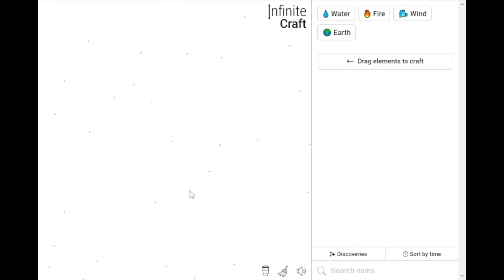How to Make Internet in Infinite Craft Easy Tutorial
Embark on an exciting journey into the world of Infinite Craft with Peter Griffin and Neal Fun! In this gameplay tutorial, we explore the intricacies of Infinite Craft, uncovering secrets, completing objectives, and showcasing the tricks that make this game truly unique. From crafting to missions and even creating Internet , join us as we delve into the infinite possibilities of this engaging gaming experience.

🕹️ Watch as Peter Griffin navigates through Infinite Craft gameplay with Neal Fun
🌌 Discover the secrets, tricks, and objectives that make Infinite Craft an immersive adventure
🔨 Learn how to create and manipulate elements in the game, including crafting and Internet creation
🚀 Dive into the world of Infinite Craft anime and explore its diverse missions

Whether you're a seasoned Infinite Craft player or a newcomer, this tutorial will provide insights and tips to enhance your gaming experience.